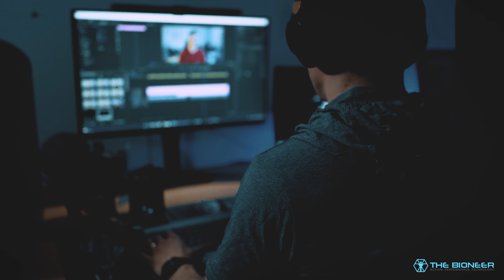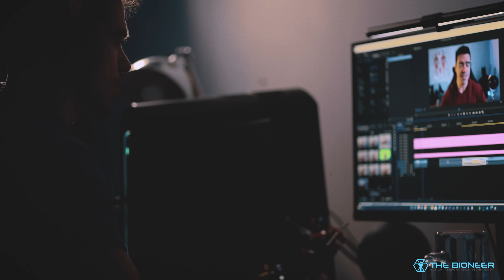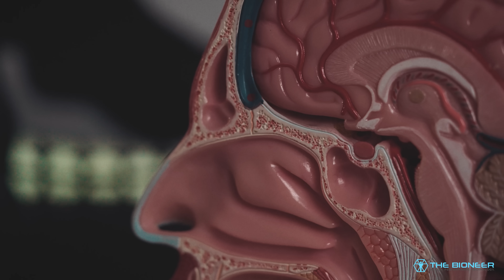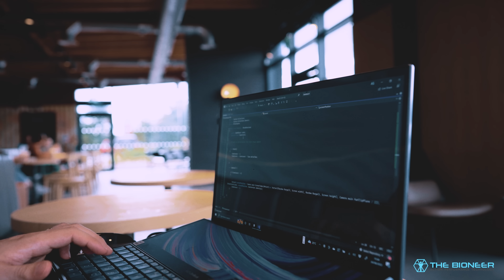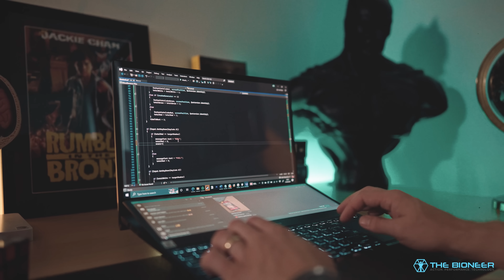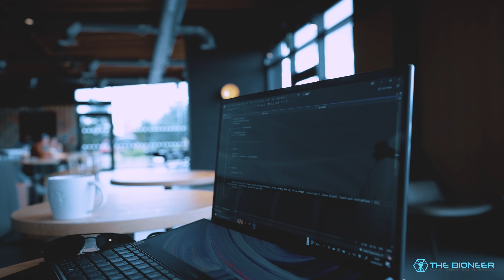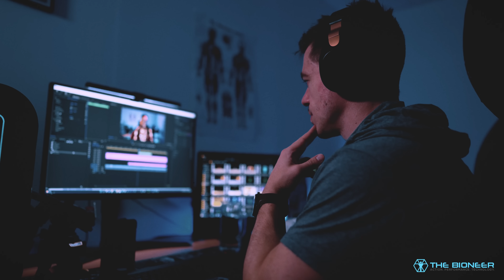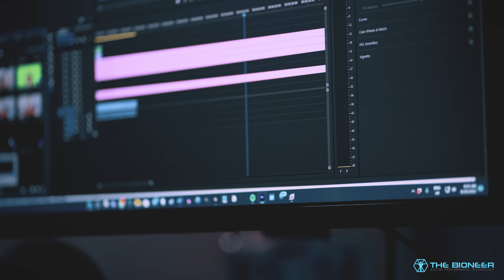Boost Your Brain's Processing POWER - Working Memory Training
The free app! If you want to download for free, don't choose the PayPal option

In this post, I explore the importance of working memory and how we can train it. Working memory is far more than a store we use when remembering numbers. Rather, it is the mental workspace we use for visualization, mentally manipulating objects, and even organizing the movement of our body in space.

In fact, working memory may even be responsible for our very conscious experience of the world: by allowing us to stitch together the snapshots we take of the world around us and filling in the gaps with schemas, memories, and assumptions.

If we could increase our working memory, we could experience a richer sensation of the world around us. Be wittier in conversation. Be better at problem solving. Move more gracefully. Seemingly slow time around us.

Common methods for training working memory include dual n-back and chess. However, as we will see, these fall short of emulating the richness of this mental capacity.

In this post, I explore the mechanisms of working memory in depth and recommend alternative strategies: including a free app you can download from the link above.

Enjoy and bye for now!